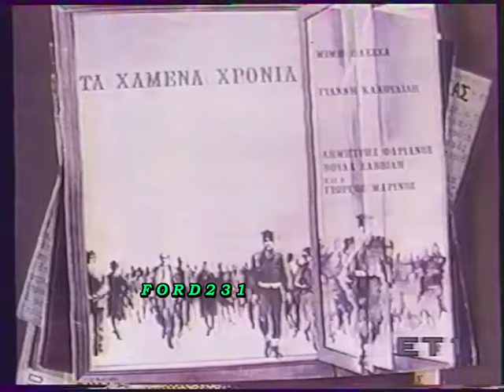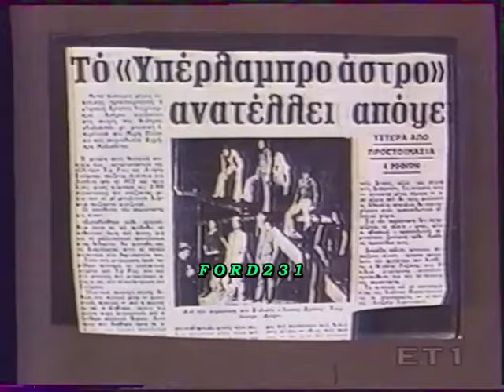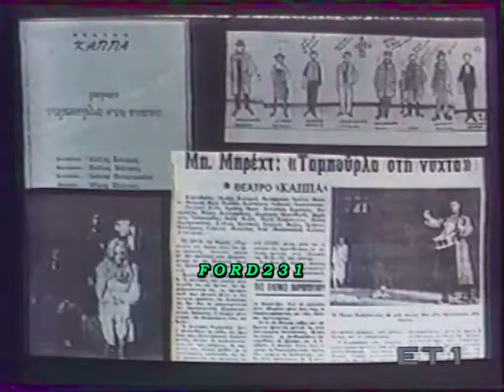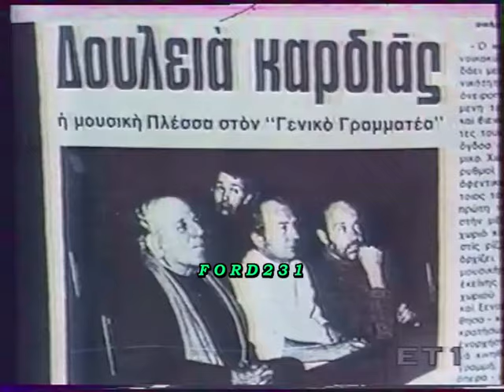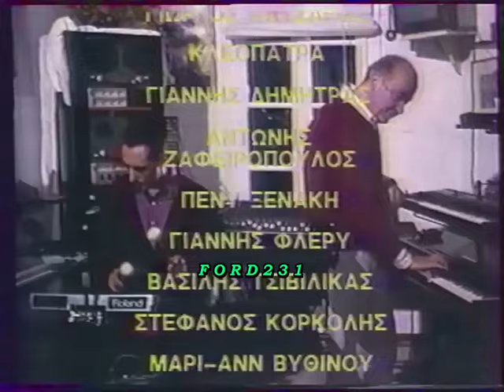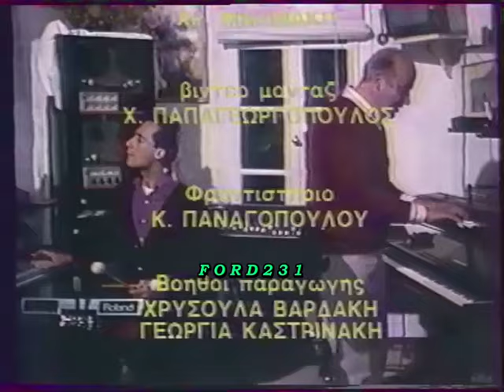ΜΙΜΗΣ ΠΛΕΣΣΑΣ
Απόσπασμα από την μουσική εκπομπή ((Μια Ζωή Γεμάτη Μουσική)) της ΕΤ-1. Η εκπομπή κάνει αφιέρωμα στον Μίμη Πλέσσα.  Μεταδόθηκε Παρασκευή 04 Ιανουαρίου 1990.